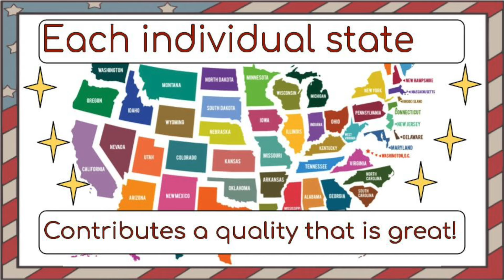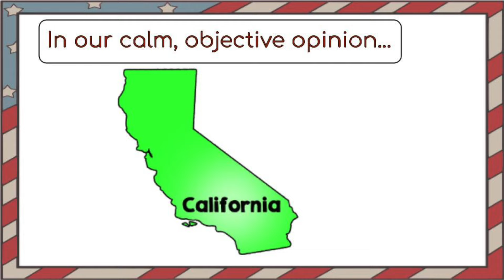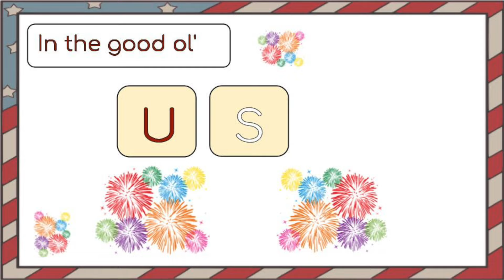Fifty Nifty United States Lyric Video (with claps)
Fifty Nifty United States Lyric Video featuring California as the best state.

Sing along to the catchy Fifty Nifty United States Song.

If you've ever needed/wanted a Fifty Nifty featuring "California is the best!" well here you have it.